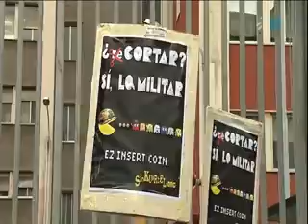Acción "Re-Cortar lo militar" en ETB (Bilbao, 21-4-2012)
Presentación de la campaña del MOC "¿reCORTAR? Sí, lo militar", en el cuartel militar (antiguo Gobierno Militar) de Bilbao. El día 17 de abril es el día internacional de acción contra el Gasto Militar. Mediante la acción de hoy, hemos indicado que lo que hay que cortar es el gasto militar.